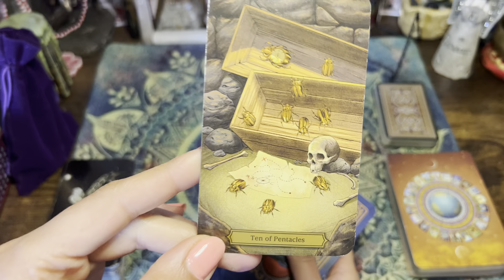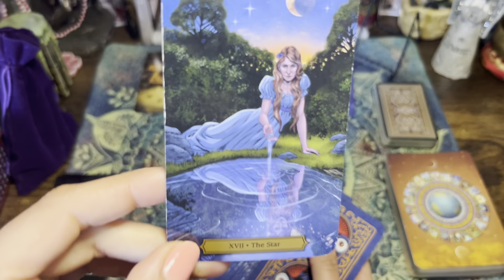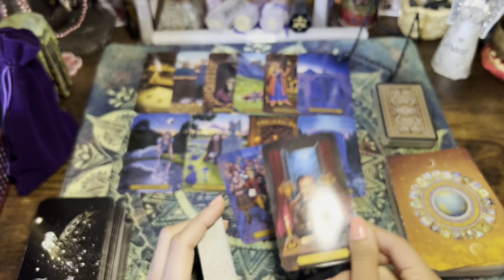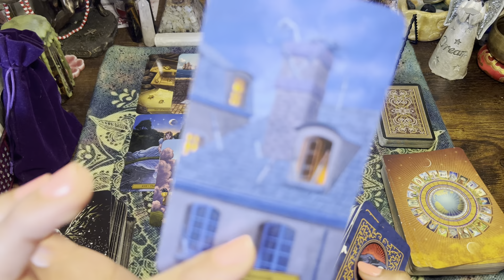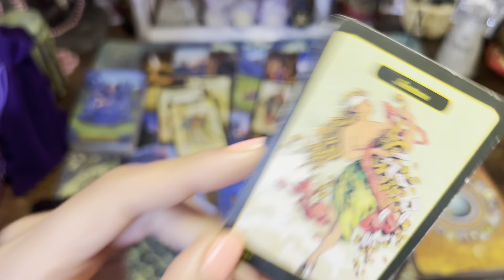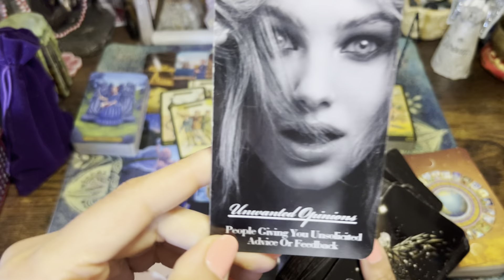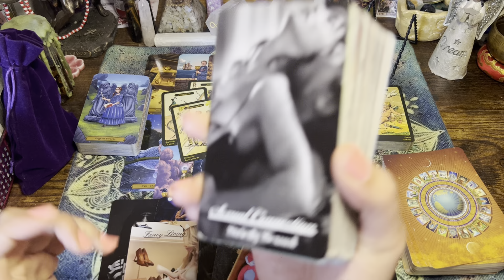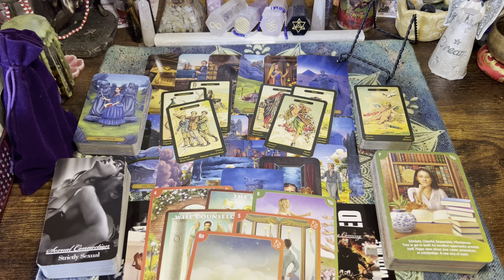SCORPIO🦋EnergyCheck.. A sexual connection becomes codependent while you move towards love..